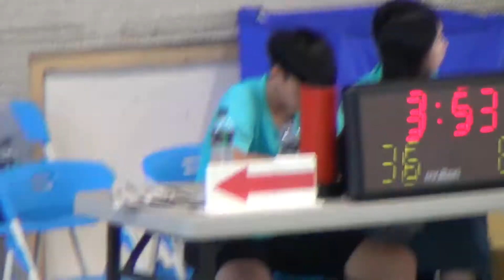2018菁英盃暨王母盃籃球賽-頭城國中＋三峽國中A-06-2018/8/7